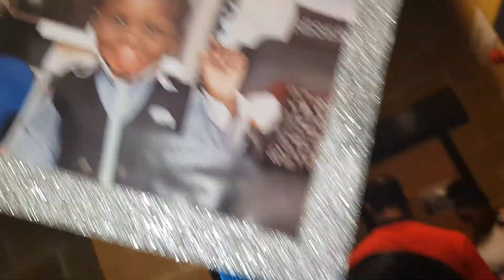TO Pawdii and chan FROM DJ DANGER #JahJahWorld R.I.P To Mi Friends Baby